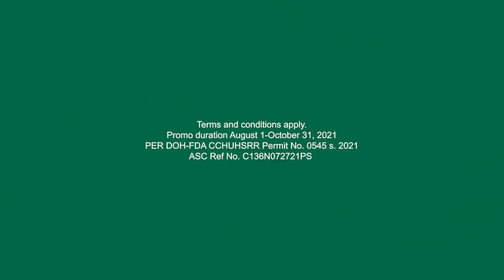PALMOLIVE NATURALS GANDANG NATURAL, GANDANG PANALO PROMO AD